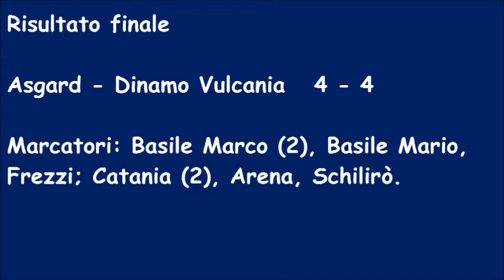Torneo Bomber XI Asgard vs Dinamo Vulcania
► PSN; FlyingTunesPlays

Cont. Reading;)

Here you will find the newest upcoming artists! Any sort of music you want for your videos, streams or projects we have! Rap, house, trap, dubstep, rock, gaming music and all in between! All songs are free to use if they have non copyrighted in the title (some remixes arent free to use but are so good they have to be promoted!). Hope you like the music and have a use for it!

Also here is the FT (FlyingTunes) label dedicated to supporting upcoming artists! And the best free music! (Through submissions)

All songs with non copyrighted in the title is free to use in videos and streams.

This song is free to use in your videos and streams.

Awesome tune for the weekend, enjoy guys!